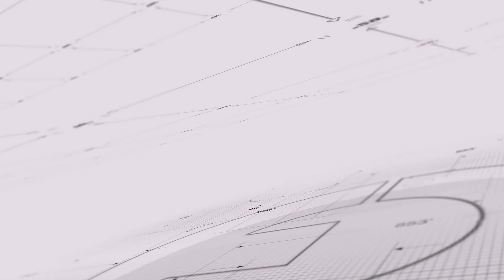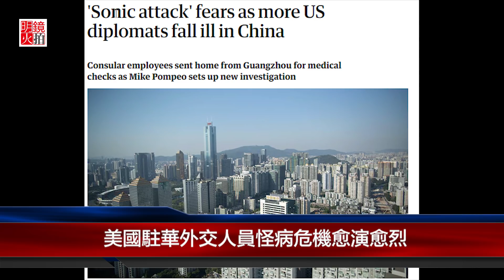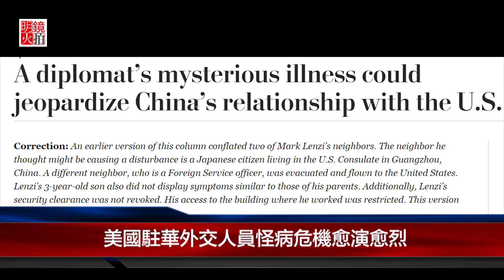美國駐華外交人員怪病危機愈演愈烈（《明鏡焦點》2018年6月8日）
美国驻中国外交官及其家人频频患上神秘疾病所引发的危机正愈演愈烈。

美国国务院又从中国撤离了至少两名在听到奇怪的声音后患病的美国人。这种现象最早发生在古巴，最近开始在中国出现。

美国官方称，美国国务院的一个医疗团队已飞抵中国南方城市广州，正在对美国驻广州总领事馆的其他雇员及其家人进行检查。目前不清楚他们中多少人出现了症状，但官方预计会有更多美国人被撤离。

美国国务院称，数月来，美国官员一直担心他们的外交官受到了有针对性的攻击。攻击中出现了奇怪的声音，导致受害人出现类似于“脑震荡或轻微创伤性脑损伤”的症状。

据《纽约时报》报导，新疾病的出现距离美国官员汇报称在广州发现第一例病例只过去了几周。当时是总领馆的一名雇员患病。在广州，一些美国官员住的公寓大楼里还住着其他外国人和中国的富人。患病的员工正是在这些地方听到不寻常的声响的。

在中国的病例让人联想起两年前在古巴发生的类似案例。2016年，当时哈瓦那美国大使馆的雇员及其家人开始患病。他们中总计24人在自称听到奇怪的声音后出现了头痛、恶心、听力下降、认知问题和其他症状。古巴第一时间成为怀疑对象。这个问题影响了与古巴的关系，并促使美国驱逐古巴外交官。

但现在，在广州的美国人出现了类似的症状。美国官方开始怀疑，罪魁祸首是不是其他国家，兴许是中国或者俄罗斯。

《纽约时报》的报导指出，这肯定会导致美国与这两个国家的关系变得更加复杂。因各种经济、政治和安全问题，美国与它们的关系本就紧张。俄罗斯被指干预了2016年的美国总统选举，美国与中国爆发了贸易争端，同时美国官员担心，在特朗普总统计划下周同朝鲜领导人举行会谈前夕，中国正在暗中使坏。

但还不清楚这些疾病究竟是不是攻击造成的。其他理论包括毒素、不小心发出了有害声音的窃听装置甚至是集体癔病。

今年春天，随着第一个在广州的雇员生病。上月，美国方面告诫其他雇员在患上不寻常的疾病时要寻求医疗帮助，人们的担忧加剧。本周截至目前，又有员工和他的妻子在出现神经性症状后，连同他们的两个孩子被撤离。

这些疾病似乎比国务院上月第一次通报时要更普遍了。当时，国务院称一人“报告了轻微、模糊但异常的声音感觉和压力”。

美国国务卿迈克·蓬皮欧(Mike Pompeo)上月在众议院外交事务委员会(House Foreign Affairs Committee)的听证会上说，广州第一个报告生病的美国雇员的症状“与在古巴工作的美国人出现的医学指征非常相似，完全相符”。

美国在广州有大约170名外交官或雇员，及其家属。一名美国高级官员称，相当多的人已经或很快会接受已于5月31日抵达的国务院医生的检查。

国务院发言人诺尔特星期三晚上发表声明说，国务院向广州派出一个医疗小组，给所有提出要求的雇员及其亲属进行体检，现已将数目不详的一批人送回美国接受进一步检查。

这些撤离的人员会在宾夕法尼亚大学接受进一步医疗评估。

诺尔特说：“美国医务人员将继续进行全面评估，以判定所报告的症状产生的原因，以及调查结果是否有可能与先前的雇员身体出现症状完全无关。”

最近被从广州撤离的美国雇员是总领馆的安全工程官员马克·A·伦齐(Mark A. Lenzi)。周三晚上，他带着妻子和两个孩子离开广州。近几个月来，伦齐出现了他在一次采访中所说的神经性症状。

蓬皮欧在一份声明中说，在广州发现的第一例病例的症状，与在哈瓦那发病的24个美国人的症状相似。他说原因还不确定。

他指出，这是一个严重的健康事件，但目前美方还没有最终确定这些疾病的病因。

发生在古巴的情况和中国类似。病症出现前，患者感觉到了令人心烦的声音和震动。不同的人对它们的描述不同：蝉的声音、静电的声音、挥动金属板的声音。伦齐说是弹球在金属漏斗里滚动的声音。

在古巴的病患得到确诊后，特朗普政府驱逐了15名古巴外交官，称古巴官员未能很好地保护美国外交官。古巴政府否认涉事，并质疑“袭击”系莫须有。

5月23日，美国国务院透露，一位驻中国雇员从2017年年末到今年4月的数个月内一直在抱怨“轻微、模糊但异常的声音感觉和压力”。这名被撤离的员工身份不明。

美国国务院随即内部的健康警示中通报了这一情况，并建议其他“对任何症状或医疗问题感到担心”的人向医生咨询。

《纽约时报》的报导指出，这一问题的披露在美国政府的在华员工之中引发了焦虑和愤怒。还有些人则开始报告类似的经历或症状。

其中就有伦齐。在一封发送给大使馆全体员工的邮件中，他抱怨第一位员工4月撤离，但直到一个月后人们才被告知有健康隐患——在美国的医生发现了脑损伤的证据之后。他在接受采访时表示，最初的健康警示在暗示这是一起孤立事件。“他们完全清楚事实并非如此，”他说。

这座于2013年启用的总领馆是一座使用了最先进技术的建筑，其设计旨在抵御电子窃听及其他安全和情报威胁。

在离开中国前的一次采访中，伦齐表示，在过去一年里，他和妻子都感觉到了相似的身体症状，包括头痛、失眠、恶心，并且还听见了三四次奇怪的声音。不过直到上个月披露了这起事件，他们才将这些症状联系在了一起。

官员强调，尽管为做进一步检测而撤离了一些人，但不一定意味着他们已经受伤或患病。比如，后来发现从古巴撤离的人中，只有25%的人有健康问题。

伦齐曾在外交安全部门工作，他认为他的工作有可能使他成为了目标。在2011年进入驻外事务局之前，他曾在国会资助的国际共和研究所(International Republican Institute)工作，在乌克兰和格鲁吉亚等地推行民主改革——两者均为俄罗斯曾谴责美国干预的国家。

中国外交部发言人华春莹6月7日在回应记者的相关问询时称，在首例所谓“声波影响”事件发生后，中方即已立刻展开调查，但未发现任何美方所说情况的线索。 华春莹还指出，对于最新发生的情况，截至目前美方并未就其向中方进行过任何正式沟通，中方亦是从美国媒体处了解到相关信息，所以不了解更多情况，“如真有问题，美方可与中方直接联系沟通，中方将继续本着负责任的态度进行认真调查”。